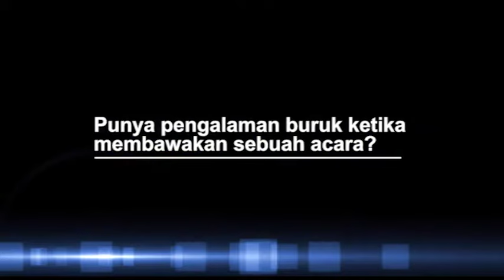Yosi "Project Pop" Berbagi Tips Menjadi MC Profesional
Selain menjadi anggota vokal group Project Pop, Yosi juga mempunyai pekerjaan sebagai MC diberbagai acara. Berikut tips Yosi agar sukses di bidang MC.